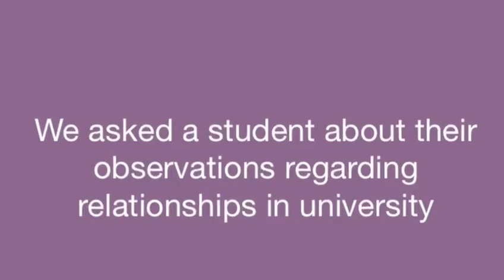The effects of dating in university as a student